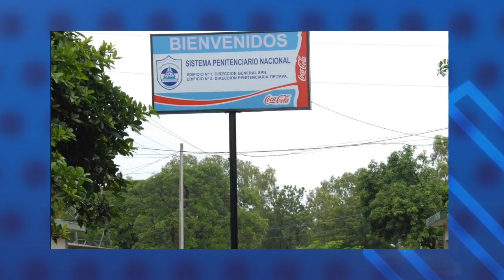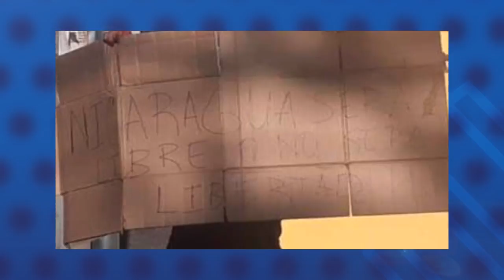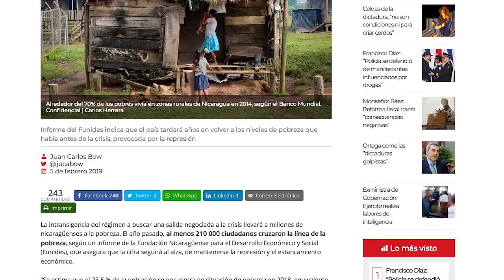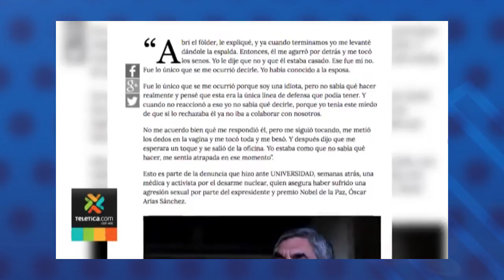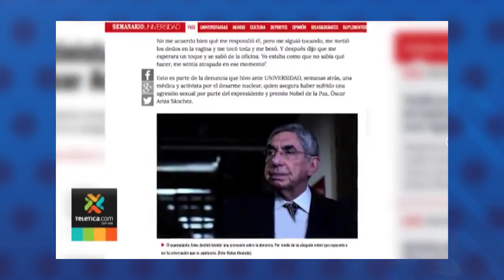Reporte de noticias | Dos millones de nicaragüenses vivirán con menos de 2 dólares por día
Un análisis de las noticias del momento en Nicaragua.